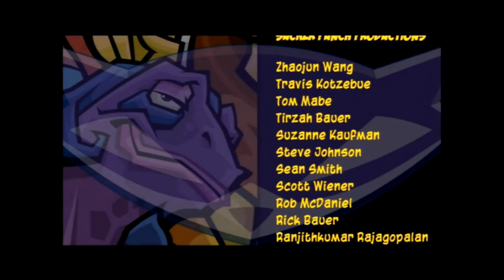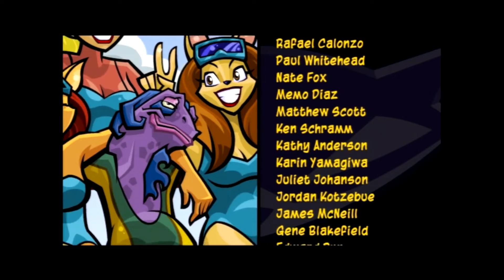Sly 3 Gameplay BF Final + Sly 3 Finale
In this Final Episode: We go up against Dr. M one more time.
All credit for this game goes to Sony, Sucker Punch and Sanzaru, I am just playing the game and filming my gameplay.